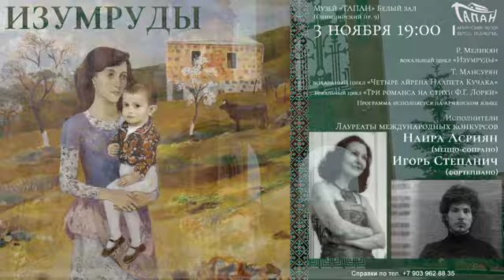Видеоприглашение на концерт "Изумруды" 3 ноября 19:00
Друзья! Добро пожаловать на концерт "Изумруды", который состоится 3 ноября 2022г. в 19:00 в музее Армянского храмового комплекса "ТАПАН" (Олимпийский пр.9)